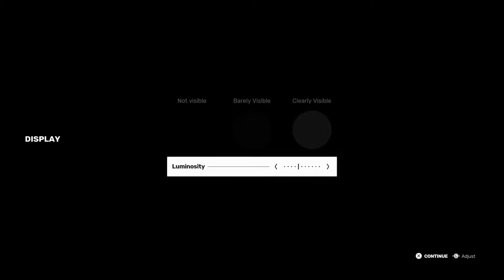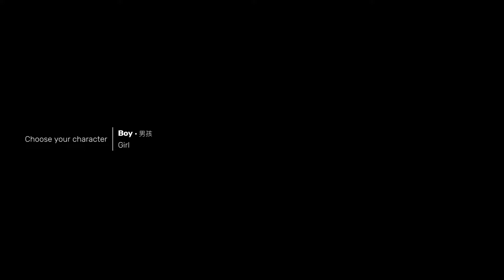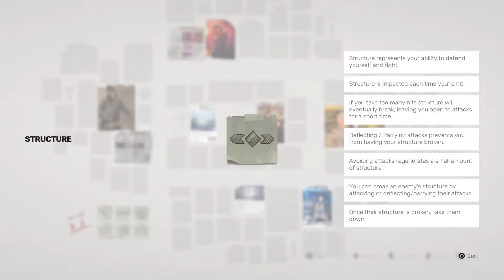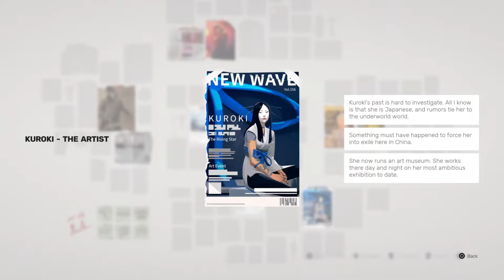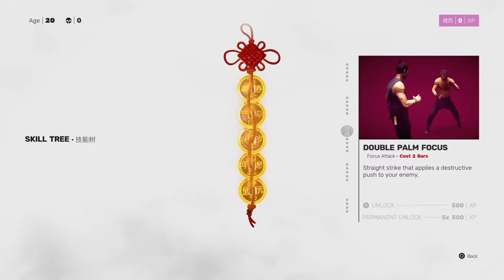SIFU Gameplay Walkthrough Part 1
Sifu Gameplay walkthrough  Part 1 includes the Sifu Campaign chapter 1 played on PS5. My Sifu Gameplay Walkthrough will feature the Full Game Story Campaign, all CutScenes, Cinematic, and Soundtracks.

Sifu is a third person hand to hand combat that is very intense. The story follows a young Kung Fu student on a path of revenge, hunting for the murderers of his family. One against all, he has no allies, and fights countless enemies. He has to rely on his unique mastery of Kung Fu as well as a mysterious pendant to prevail.

I will do my best to improve on how i make my videos so that you my audience can get the best gameplays and walkthroughs, if you have any suggestions let me know in the comment.